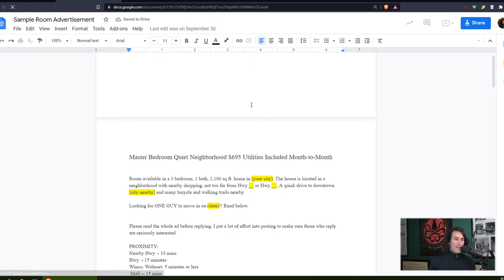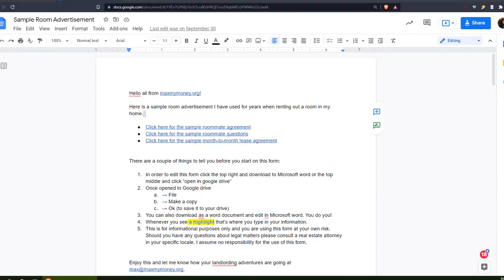The BIG Mistake People Make When Renting Out Their Spare Bedroom | Avoid it!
There is one BIG mistake I see new room rental landlords make all the time. It's not obvious and you may not have thought of it. In this video I'll discuss what this mistake is and how you can avoid it.